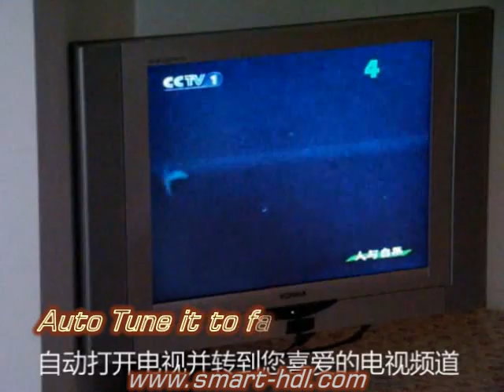Wake up time clock TV and drapes Action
Simple Demo on actions that can Happen Automatically in Smart homes once you set the alarm clock to wake up time: Lights on, Drapes Open, TV start, Auto favorite program is ready fro viewing, day checklist reminders and more.